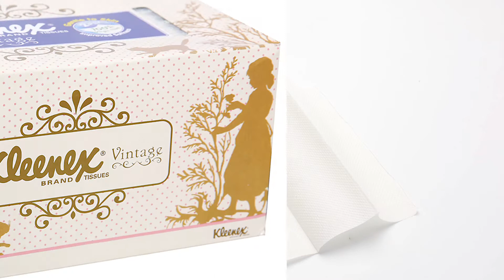Wolf of WalkAway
Had a great time writing and producing this video for WalkAway Insurance.  If you have to deliver a message to your new, old, or future clients there is always a way of making it informative and entertaining.